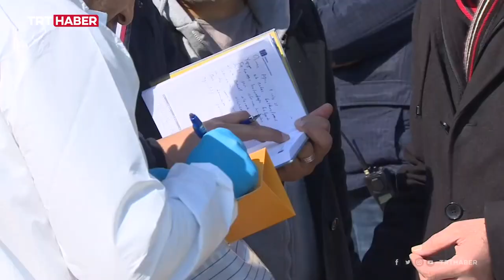Новости Турции❗Землетрясение В Турции - Последствия❗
Шёл 17-й день землетрясений в Турции, количество жертв последствия этого события продолжают неуклонно расти, из под завалов извлекают людей но работы для спасателей меньше не становится, так как день ото дня происходят все новые и новые инциденты